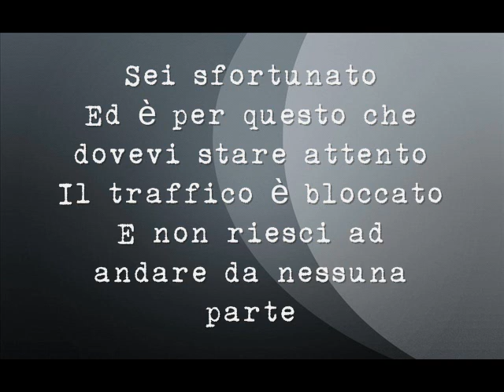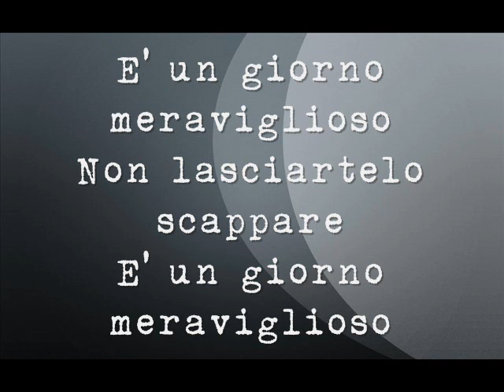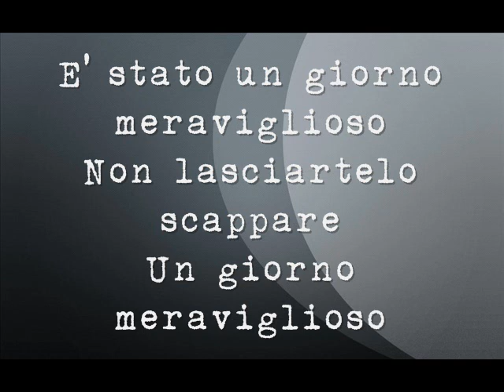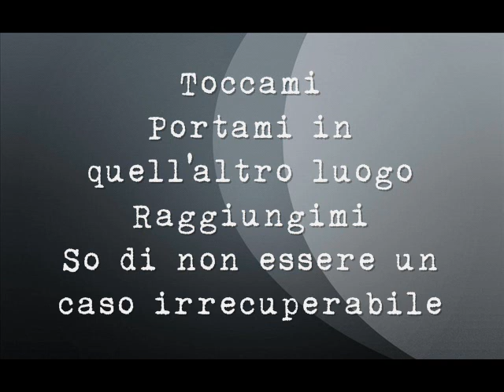U2 - Beautiful Day [Traduzione Italiana]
Traduzione italiana di Beautiful Day degli U2, una canzone davvero stupenda.

Nota:

"Sky falls" era inizialmente stato tradotto come "Il cielo precipita/crolla" che era una traduzione letterale, ma  è stata poi cambiata perchè almeno "toccare il cielo con un dito" si usa in italiano...